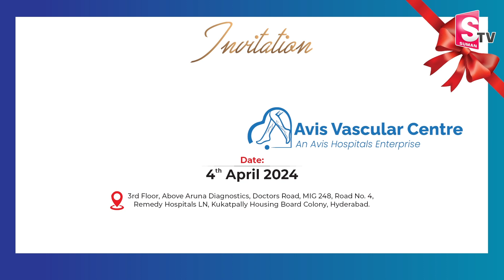కాకరేపుతున్న పవన్ గాజుగ్లాస్ రచ్చ | Fake News On Janasena Logo | Pawan Kalyan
Watch ►కాకరేపుతున్న పవన్ గాజుగ్లాస్ రచ్చ |  Fake News On Janasena Logo | Pawan Kalyan | AP Elections 2024 @sumantv